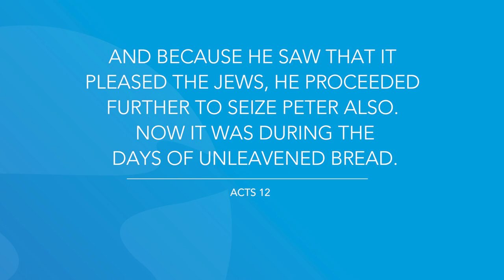Acts 12 | Daily in the Word | Pastor John Spencer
Daily in the Word | Pastor John Spencer | Tuesday, May 18